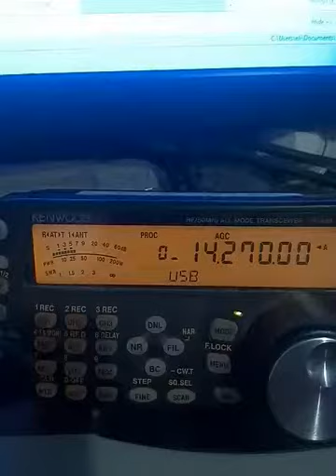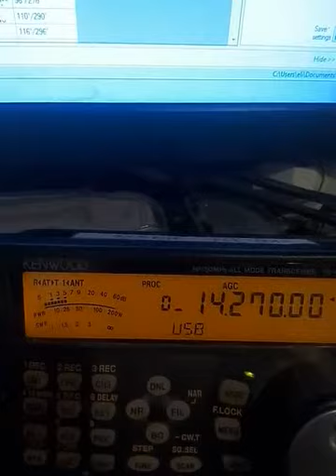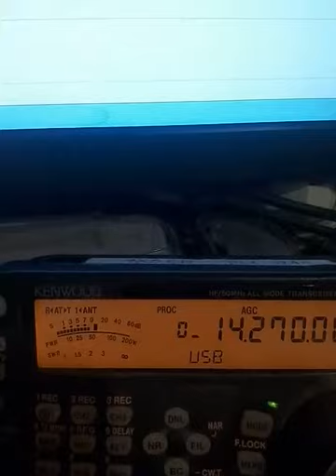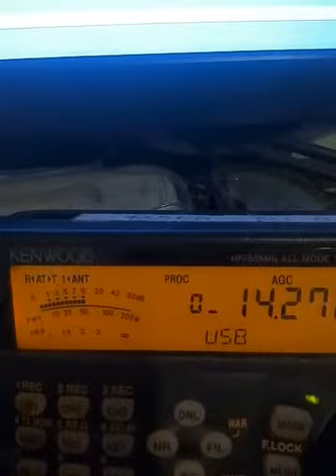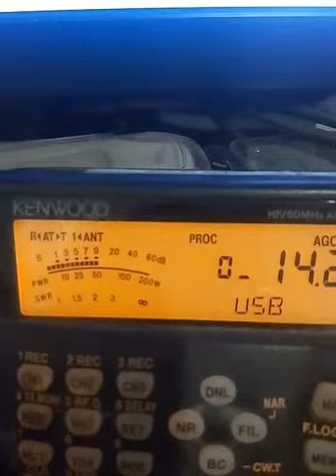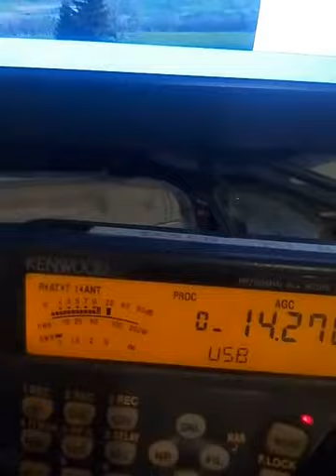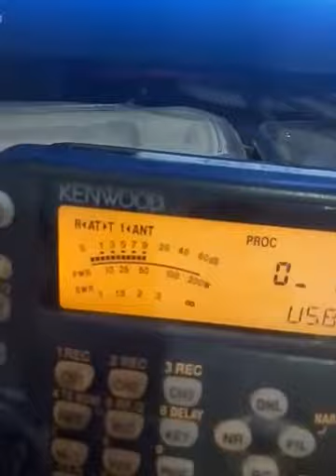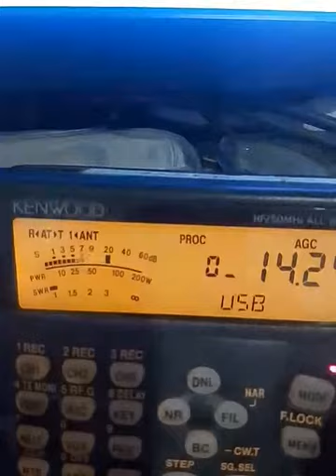VU2DK op:Zal, qso with HB9RDE, IT9ATS, 4X5EB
VU2DK: 4 e yagi, 400w,  Icom IC-745   (old rig)
4X5EB:  homebrew wire dipol, 100w , Kenwood TS-480
good condition to the East, 4x5eb  03:00